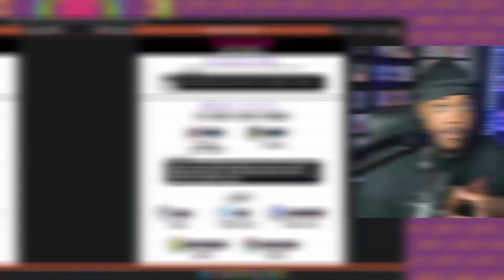JOSUKE AND BOINGO FIGHT WHO?! | Crazy Diamond's Demonic Heartbreak LIVE READ/REACTION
Let's continue our readthrough of the JoJo's Bizarre Adventure Spin off Manga: Crazy Diamond's Demonic Heartbreak by reading Chapter 10 & 11!

Timestamps:
0:00 - Intro
1:15 - Chapter 10
7:13 - Chapter 11
15:12 - Overview of Chapter 10 & 11

You're already down here, CHECK THE LINKS!